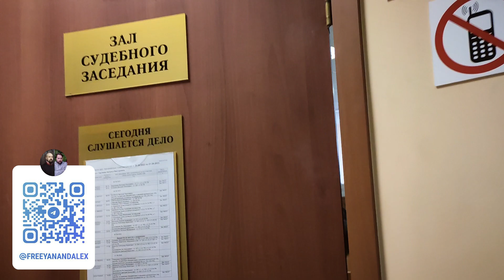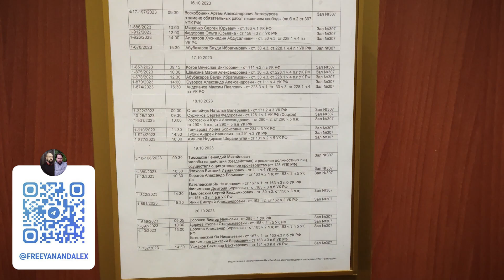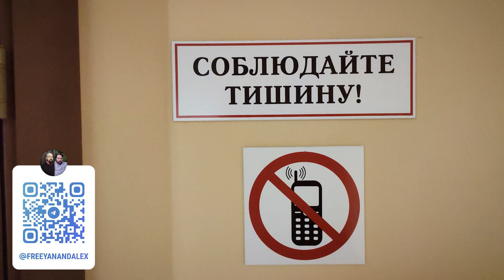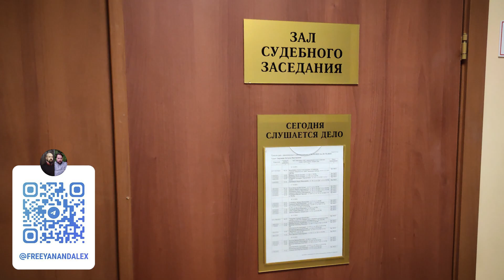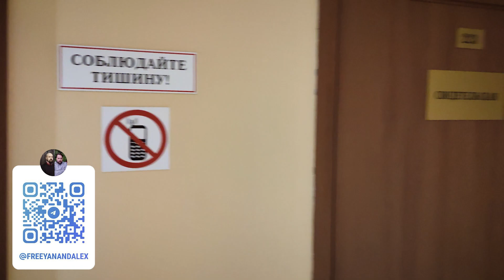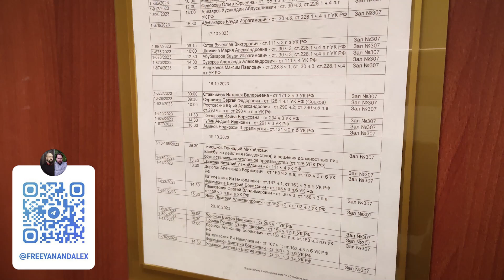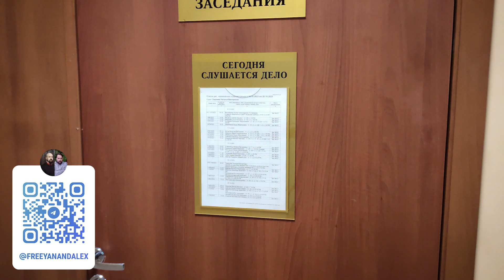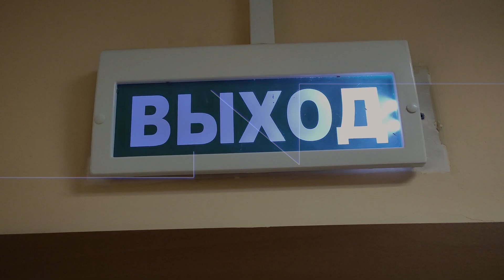СООБЩЕНИЕ О ПРЕСТУПЛЕНИИ В ПРОТОКОЛ СУДА / ВСЯ СУТЬ ДЕЛА ЖУРНАЛИСТОВ ДОРОГОВА И КАТЕЛЕВСКОГО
Вся суть этого долгого и запутанного процесса изложена Марией Кателевской в этом ролике. Судилища уже закончены в Люберецком городском суде Московской области, дальше - выше.
Многие из вас помнят дело Ивана Голунова, которое сфальсифицировали после его расследования про кладбищенскую мафию. Но продолжение этой истории тянется до сих пор. Расследование про ритуальный бизнес и кто его крышует так же проводили журналисты Александр Дорогов и Ян Кателевский, а ещё они освещали и многие другие проблемы своего Раменского района, показывая сенсационные сюжеты.
Журналисты СМИ «Росдержава» Ян Кателевский и Александр Дороговов уже идёт третий год находятся в тюрьме — c того момента, как полицейский Павел Горохов обратился в УСБ с заявлением о вымогательстве 1,5 млн рублей за снятие с публикации ролика в сети Интернет. Защита считает дело заказным. По версии подсудимых и адвокатов, инициатором преследования мог выступить Главк МВД Московской области из-за обвинений в коррупции со стороны Кателевского и Дорогова.
 Журналистов приговорили к 9,5 и 10,5 годам строгого режима.

ОБРАЩЕНИЕ в Следственный комитет Российской Федерации , Генеральную прокуратуру Российской Федерации , Министерство Внутренних Дел Российской Федерации

Прошу Вас провести проверку и возбудить уголовные дела по ст 306 и 307 УК РФ в отношении депутата "Единой России" и по совместительству учредителя ООО "Гранд" Живцова Эдуарда Николаевича (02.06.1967 г. р.), а так же лжесвидетелю Захарову Александру Анатольевичу (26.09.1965 г. р. проходящему по делу свидетелем стороны обвинения), которые оклеветали журналиста СМИ "Росдержава" Александра Борисовича Дорогова в вымогательстве, в следствии чего суд не принимая во внимание видеодоказательства, опровергающие заявление Живцова 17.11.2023 вынес обвинительный приговор Дорогову - Уг.дело № 1-13/2023 (№ 1-504/2022). Видеодоказательство непричастности журналиста и показаний "потерпевшего" в суде в прикреплённом ссылкой видео.

Так же прошу неравнодушных зрителей поучаствовать в распространении этой информации, если и вы увидели несправедливый итог этой истории - не поленитесь тоже отправить электронные обращения по указанным выше сайтам!